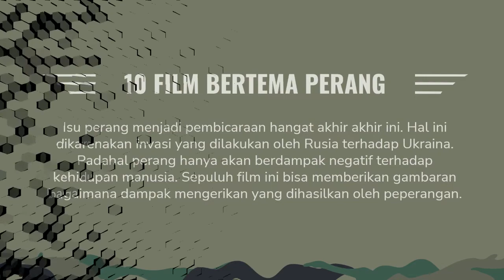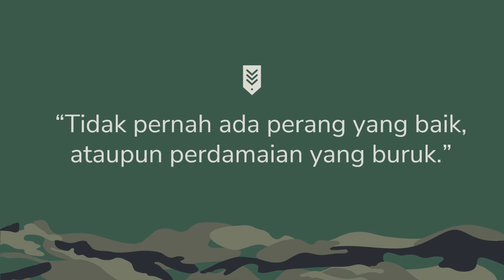10 Film dengan Tema Perang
Film merupakan salah satu bentuk media komunikasi yang digunakan untuk menggambarkan kehidupan sosial di masyarakat. Film dapat digunakan pula sebagai media dalam menyampaikan pesan melalui plot cerita yang ada. Pesan yang disampaikan cukup beragam, salah satunya adalah isu yang sedang hangat akhir akhir ini yakni perang. Film bertema perang biasanya digunakan oleh pembuat untuk menggambarkan dampak yang terjadi akibat perang. Berikut ini adalah sepuluh film yang bisa memberikan gambaran bagaimana dampak mengerikan yang dihasilkan oleh peperangan.

Oleh PADMA PUTRA RAJA WEDHA S